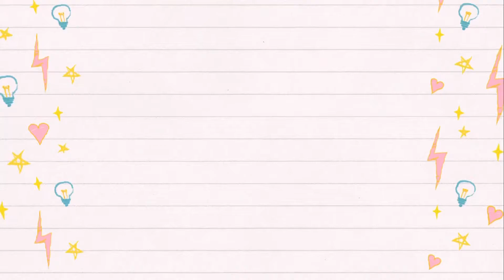貢寮福隆大飯店-房間￼開箱| 氯化物碳酸氫鹽泉超完整公開大揭秘｜兒童遊戲區｜實際住房心得分享